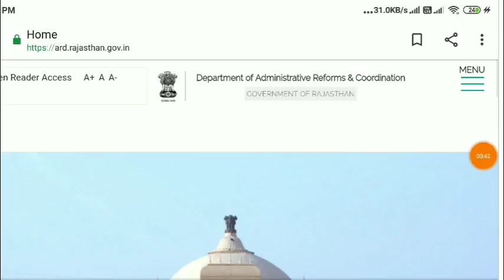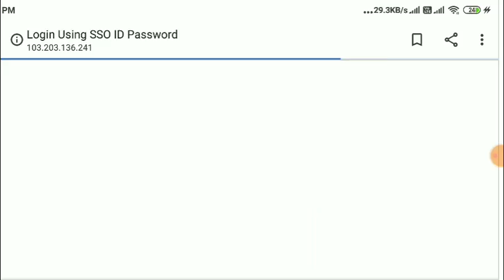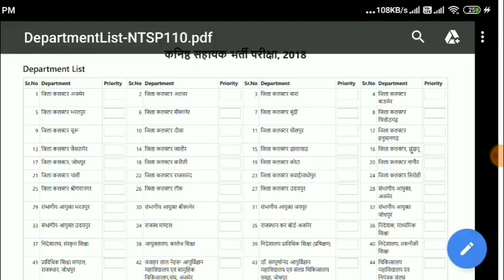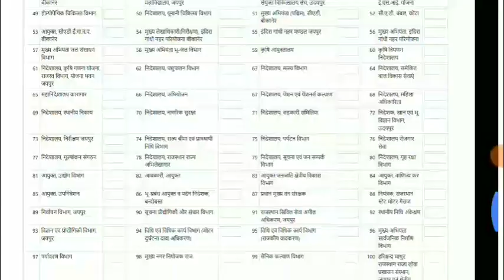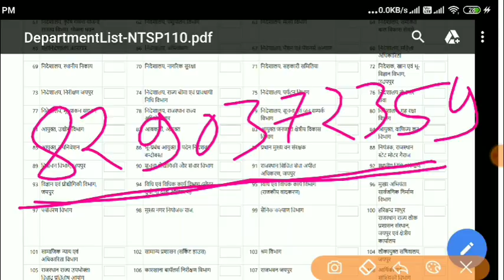RSMSSB LDC online councelling link active Official / rssb LDC / RSMSSB LDC / विभाग कैसे भरें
Rajasthan Police
Police
Patwari
1st grade
2nd grade
RPSC Update
RSMSSB UPDATE
RSMSSB LDC councelling
Rajasthan news